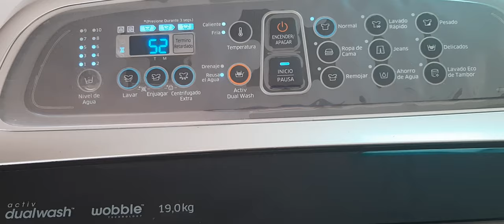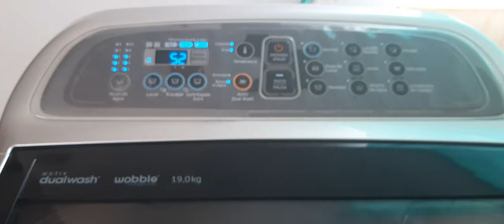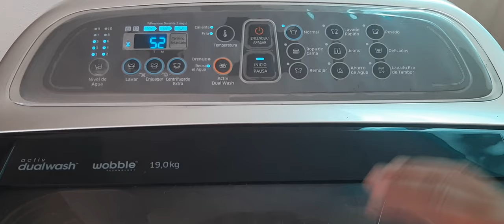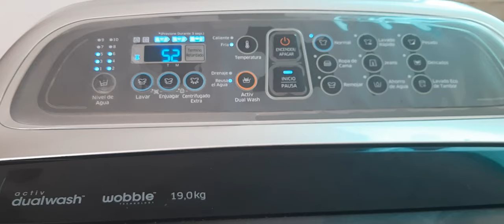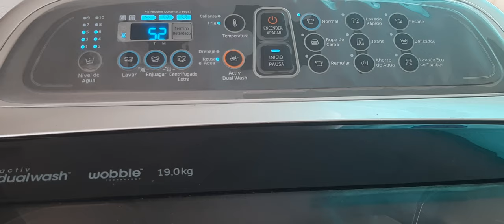Como reparar lavadora samsung que no llena o tarda en llenar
Hola en este video podran ver como reparar su lavadora de cualquier marca si no llena o llena muy poco